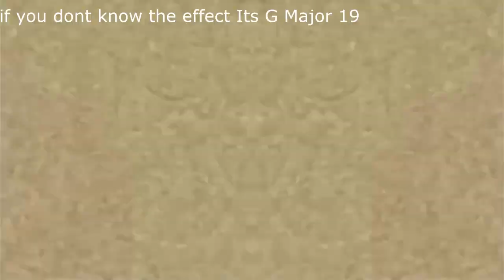KlaCsu Effects Round 3 VS Everyone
in round 4 dont add luig group